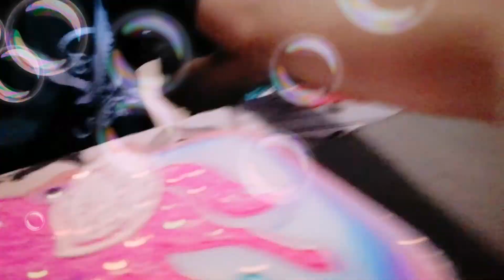Outfits and back to school mystery box challenge